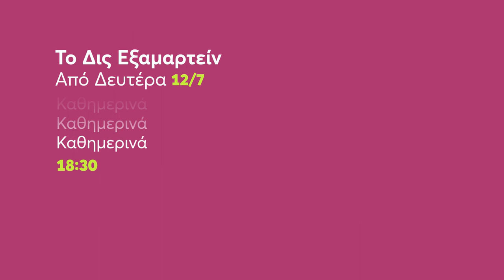Το Δις Εξαμαρτείν | Από Δευτέρα 12/7, Καθημερινά 18:30 (trailer)